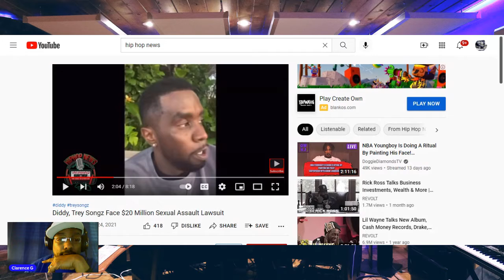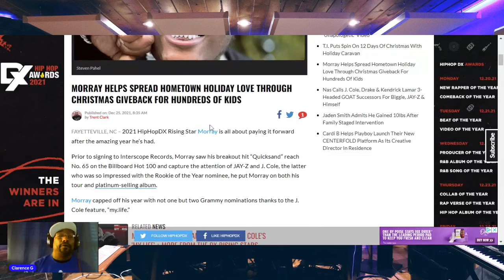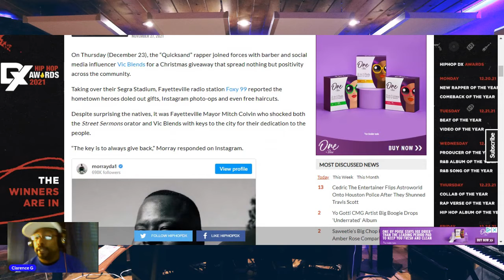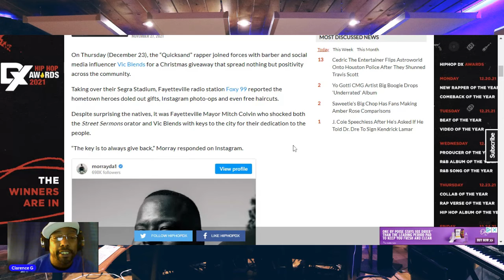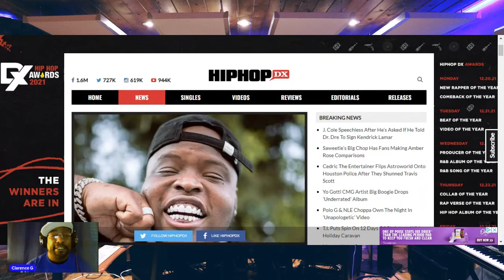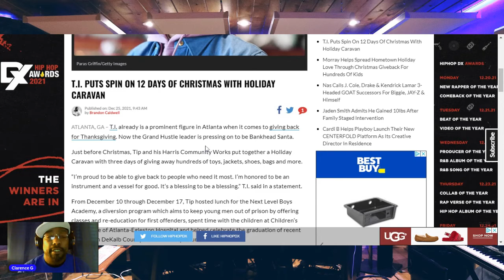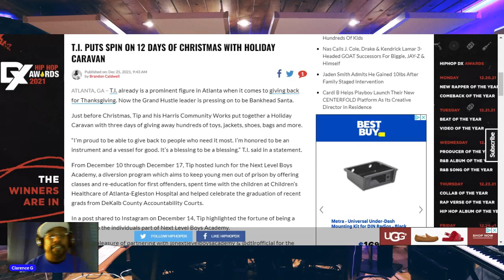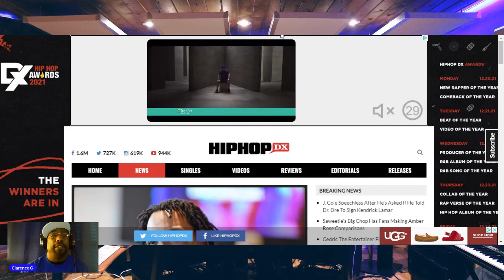Tre Songs is in Hot water being Sued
Just bringing you the news thats out there giving our thought's on it